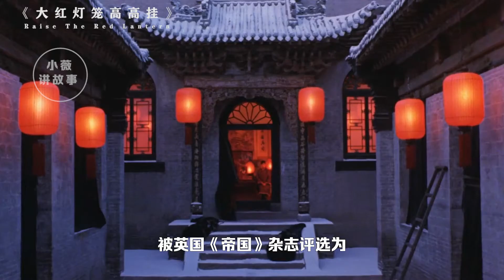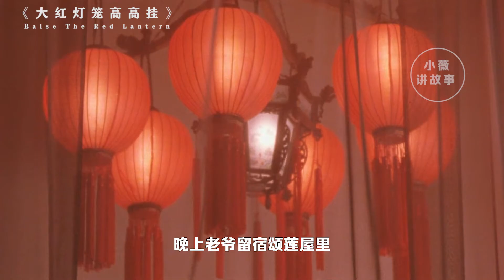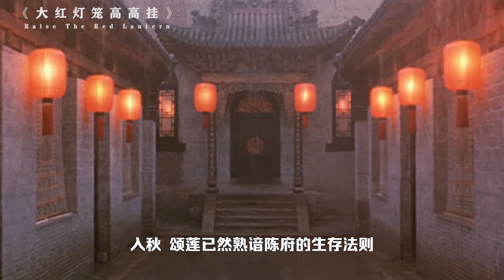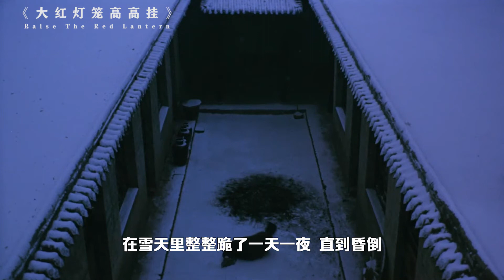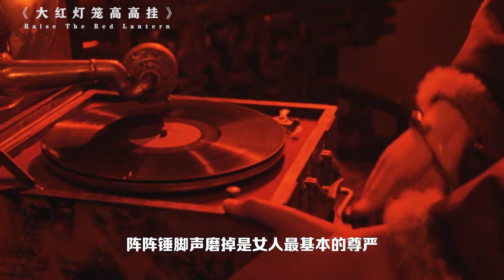21年前的国产电影，拍出封建社会的悲凉，张艺谋巩俐从艺巅峰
大学刚读半年的颂莲（巩俐）被贪钱的母亲逼迫着嫁进陈家大院，成了老爷的第四房姨太。陈府有老规矩，姨太太们傍晚时分要站在自已的屋子前，等待下人送来的意味被老爷“临幸”的大红灯笼。
　　起初因为“新人”身份，颂莲得到老爷最多宠幸，但也因此被其它三位姨太太尤其笑里藏刀的二姨太（曹翠芬）挤兑得叫苦不迭。因为涉世不深，生性反叛好强的颂莲急欲争一口气，使计又成老爷身边红人，不想计被看穿，终败于二姨太手下酿成悲剧。而三姨太（何赛飞）的经历虽与颂莲迥异，却也殊途同归逃不出宿命。